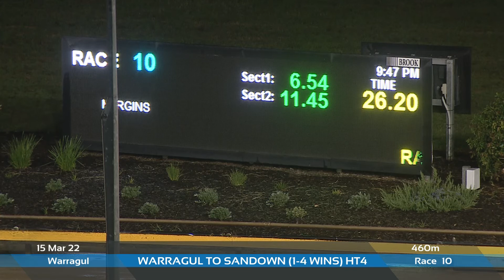WGL THU 15 MAR 22 R10